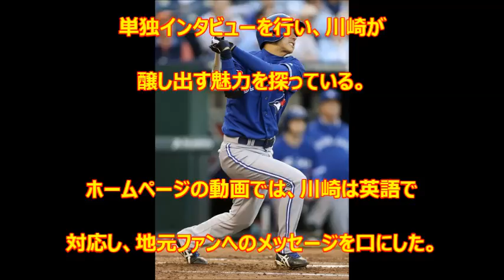ブルージェイズ 川崎宗則 地元でメジャー昇格期待！！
ブルージェイズとマイナー契約を結んで
今季の春季キャンプを迎えた川崎宗則内野手。

招待選手の扱いで、４月６日の開幕までに
メジャー昇格を勝ち取ることを目指す。

ブルージェイズはオフに内野手を補強、
キャンプに参加する二塁手だけで
６人という激戦を勝ち抜けられるか
分からない。

ただ、地元トロントのファンからは
依然人気が高く、メディアも放っておかない。

地元紙「ザ・スター」が、キャンプ直前に
単独インタビューを行い、川崎が
醸し出す魅力を探っている。

ホームページの動画では、川崎は英語で
対応し、地元ファンへのメッセージを口にした。

「トロントのファンを愛している。
　絶対に戻ってくる。
　新しいダンスも考えた。
　ライティング・ダンスだ。
　打つほうもイチローに倣って強化した。
　待っていてくれ」

取材した記者は、置かれた難しい立場の
川崎が全くそれを感じさせないことに、
「風変わりで底抜けに明るく、
　みんなを楽しませてくれる」と伝えた。

１９９２、９３年のワールドシリーズ連覇以来、
ポストシーズンさえ出場していないブルージェイズ。

今季こそと意気込んでいるが、ヤンキース、
レッドソックス、オリオールズと強豪がそろい、
激戦のア・リーグ東地区を制するのは
容易ではない。

昨季もあと一歩のところでポストシーズンを
逃したが、踏ん張った一因には川崎の
存在があったのは確か。

「チームのムードを変えられる貴重な選手」と、
高い評価だからこそ、マイナー契約の川崎を
ターゲットにする。

川崎はオフに下半身を中心とした
トレーニングを行ってきた。

「ザ・スター」紙によると、
「何を見てるんだい？
　お尻じゃなく股関節のあたりを鍛えてきた。
　守りとバッティング、プレーに関わる基礎的な
　動きを広げることが目的。
　だからお尻が大きくなったように
　見えたんだ。
　でもお尻より僕の動きを見てほしいな」とニヤリ。

川崎には昨季、日本に帰らないと
決意させるプレーがあった。

３Ａバファローに落ちていたとき、川崎は
二塁守備で一つのプレーを完成させた。

逆シングルで捕球した後、ジャンプしたまま
体をひねってアンダスローで一塁送球して
アウトにしたのだ。

「ずっとやろうとしていたが、
　どうしてもできなかったんだ。
　それがパイレーツ３Ａとの試合で初めてできた。
　場所はインディアナポリスだったかな。
　僕にとってトロントも大好きな街だけど、
　日本人にはいないと思うけど、
　インディアナポリスも好きだね」

今も進化する川崎。

「日本ではできない野球を学ぶことが
　できてとてもハッピー。
　ブルージェイズには感謝している。
　野球が好きだから、トロントに
　残れなくてバファローでプレーする
　ことになっても構わない。

これだけトロントのファンを魅了し
続けていては、なかなかクビにはできない。

ブルージェイズの今季本拠地開幕戦は
４月１３日のレイズ戦。

BGM
『フリーBGM』